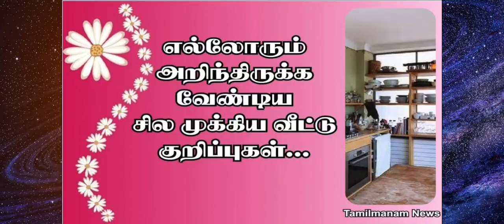அன்றாடம் பூஜையில் மேற்கொள்ள வேண்டியவை அவசியம் இதை தெரிஞ்சிக்கோங்க